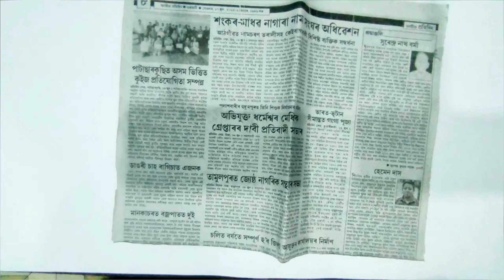Quick and Easy Paper Wall Hanging Ideas | Wallmate | Home Decoration | Paper craft